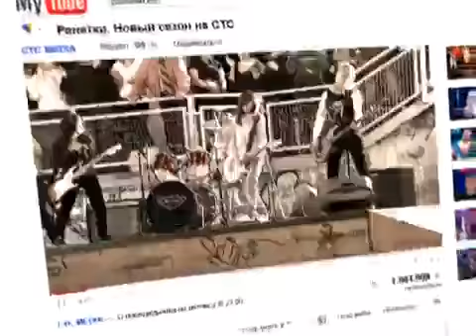Анонс 5 сезона на СТС.